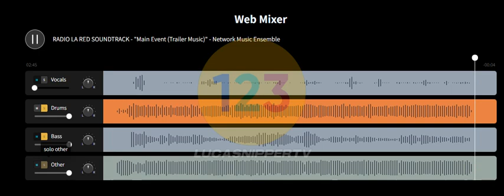Network Music - Main Event (2022 Remixed)